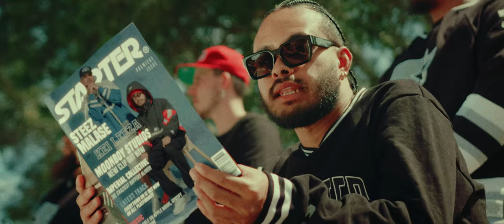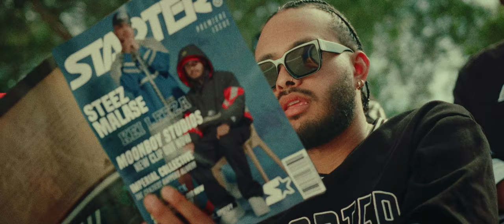Steez Malase - Everything On IC (Official Music Video) featuring Kei Leeza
Steez Malase - Everything On IC ft Kei Leeza available everywhere now

Directed by Moonboy Studio
Produced by Levine Lale
Mixed & Mastered by Kokaine